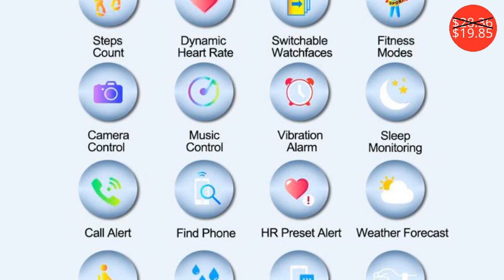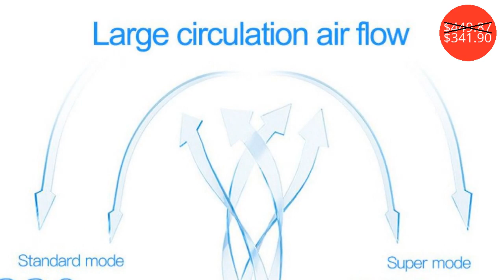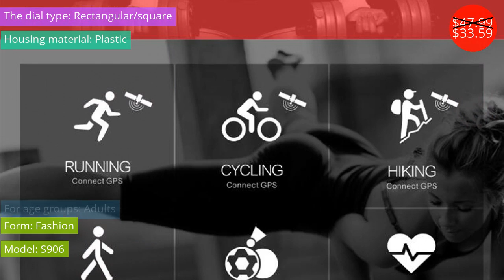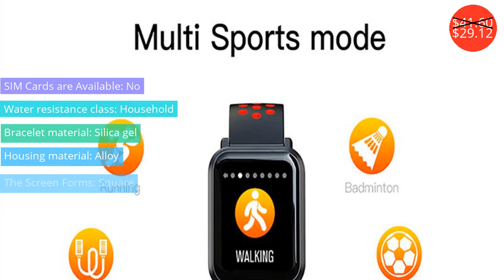Smart Electronics $10.91 - $341.90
Умная Электроника $10.91 - $341.90

C20 Bluetooth IP67 Waterproof Heart Rate Monitor Fitness Tracker Smartwatch
Price: $28.36
Discounted price: $19.85

Smart watch men smart wear smart reminder SIM card TF sports fitness tracker pedometer compatible with IOS Android
Price: $24.30
Discounted price: $17.01

Xiaomi Mi Air Purifier 2 LED Screen Wireless Smart phone APP Control Office Intelligent Formaldehyde Haze Dust Remover
Price: $449.87
Discounted price: $341.90

Wifi Smart Switch module 220-240V 2300W Controller Timer light Switch Voice Control Work With Amazon Alexa Google App Smart Life
Price: $34.26
Discounted price: $17.47

Waterproof IP67 Kids Smart Watch Accurate GPS Tracker for Kid Boys Girls Smart watch Phone watch Game watch with SOS Call Came
Price: $38.15
Discounted price: $27.48

No.1 G8 Smart Watch Phone MTK2502 Bluetooth 4.0 SIM Card Call Message Reminder Heart Rate Monitor Compatible with Android IOS
Price: $49.99
Discounted price: $34.99

UIENIE strap For Fitbit Alta HR Replacement Band for fitbit Alta wristband Stainless Steel Bracelet metal smart Watch Band
Price: $15.58
Discounted price: $10.91

S906 Professional IP68 Waterproof GPS Smart Bracelet Pedometer Heart Rate Monitor Activity Fitness Tracker Men Sport Watch Band
Price: $47.99
Discounted price: $33.59

HOT IN Stock Xiaomi Huami Amazfit Bip BIT PACE Lite Youth Verison Smart Watch Mi Fit IP68 Waterproof Glonass+GPS English Version
Price: $99.99

Smart watch men's two-color IP68 waterproof fitness tracker Android bracelet smart bracelet compatible with IOS Android
Price: $41.60
Discounted price: $29.12